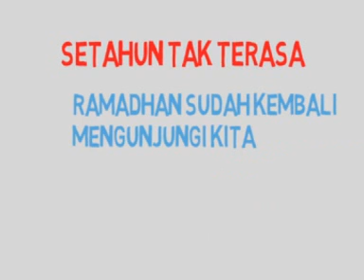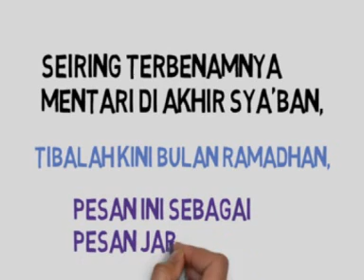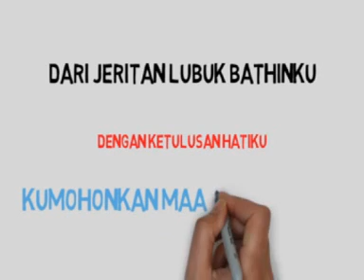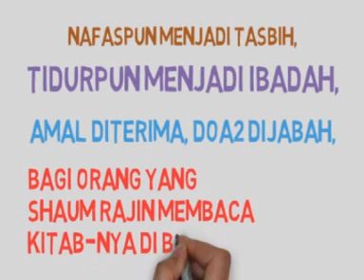Download Ucapan Menyambut Ramadhan 2019